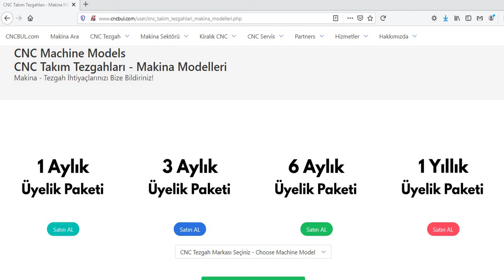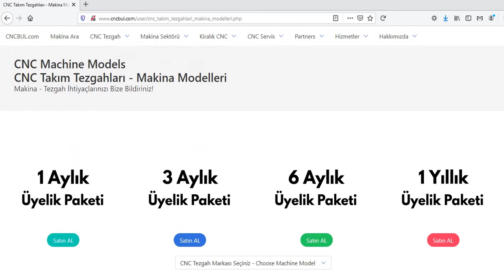SHINZAWA MACHINE MODELS (CNC Machine Tools)